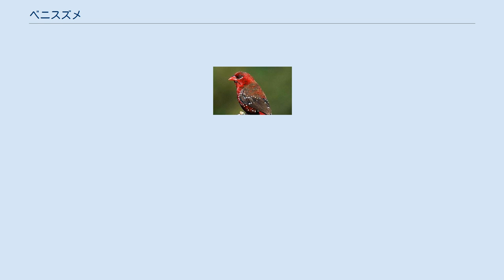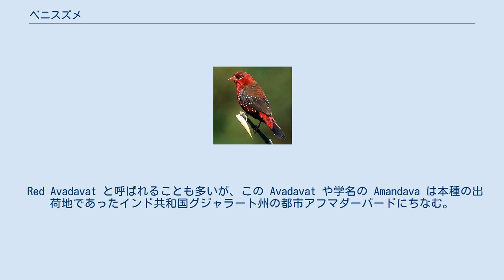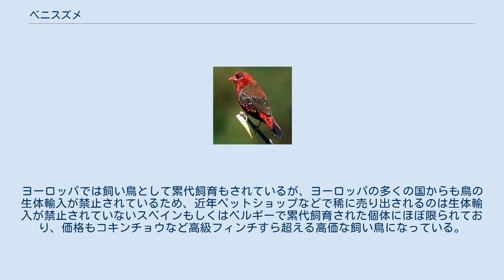ベニスズメ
日本の外来種(鳥類)
ベニスズメ（紅雀、学名：Amandava amandava）は、スズメ目カエデチョウ科の鳥である。
 広大な範囲に分布する汎存種で、北アフリカから中東を経てインド、中国南部を含む東南アジア全域にまで及んでいる。
 日本ではかご抜けした個体が野生化したものが定着している。
日本以外にイベリア半島、フィリピン、ブルネイ、フィジー、プエルトリコ、およびハワイ諸島に移入され定着している。
 メジロより一回り小さい。
おそらく日本で流通しているフィンチ（洋鳥）のなかで最小と思われる。
 雌雄で体色が異なり、オスの生殖羽は頭部と胸腹面が鮮やかな鮮紅色で、背中から翼にかけては暗赤色。
翼と尾は暗褐色で、体側から翼にかけて円形の白い点紋がある。
ただしこのオスの生殖羽の鮮やかな赤い色彩は、飼育下においては年月を経る毎に黒化する傾向がある。
繁殖期のオスは複雑な美しい声でよくさえずる。
 若鳥とメスは背面が暗褐色、胸腹面はクリーム色に近く、腰から上尾筒にかけて紅色がさす。
雌雄ともに目からクチバシにかけて黒線がよぎり、クチバシは暗赤色、脚は黄紅色である。
 非繁殖期のオスは特徴的な鮮紅色が色褪せくすんだ感じになるので、販売されている個体には人工的に赤い着色を施したものが時おり見られる。
オスだけでなく、メスや若鳥にも紅や緑といった無関係な人工着色を施すこともある。
 原産地では草原や水田が主な住みかであるが、日本で野生化したものは主に河川敷のアシ原を住みかとする留鳥である。
原産地では雨季が繁殖期だが、飼育下においてはエサが足りていればいつでも繁殖する。
 日本において野生化した個体は、春から秋にかけススキやチガヤといった丈の高い草に営巣し繁殖する。
成鳥は単子葉植物の種子を主食とするが、繁殖期には昆虫を捕らえてヒナに与える。
また冬には大群を形成する。
 姿も鳴き声も美しいので18世紀から輸入され飼われてきた。
日本で野外における繁殖が確認されたのは高度経済成長がはじまった1960年頃からで、1970年代から1980年代頃には日本各地で繁殖が確認されたが、近年は激減したようである。
 詳細に調査した記録がないので正確には不明だが、今現在は確認されていない。
最盛期から個体数が大幅に減少し、分布も大きく縮小したので今後何らかの影響が出ることも考えにくい。
 鮮紅色に白い斑点をまぶしたようなオスの外見がイチゴに似ているので 英名には Strawberry finch, Red Strawberry の別名もある。
 Red Avadavat と呼ばれることも多いが、この Avadavat や学名の Amandava は本種の出荷地であったインド共和国グジャラート州の都市アフマダーバードにちなむ。
和名は中国名の紅梅花雀に由来する。
 野生では熱帯にしか分布しないが、寒さに対しても強いので飼いやすい鳥である。
なお飼育下での繁殖が難しいのと、原産地で穀物害鳥として駆除されていることもあり、鳥インフルエンザで鳥類の生体輸入が原則禁止される以前は、日本で流通している個体はほぼ全て野生個体を捕獲したものであった。
 エサはブンチョウ、ジュウシマツに用いる四種混合でもよいが、アワ以外はあまり食べないので、アワをかなり多めに入れるとよい。
 つがいで飼うと頻繁に産卵するが、抱卵期にメスが非常に神経質になりオスを追い立てるので、狭いかごでの巣引きはまず間違いなく失敗する。
ジュウシマツを仮親とする方法もヒナの口が小さすぎて給餌がうまくゆかず無理で、ケージでの巣引きも育雛期にはヒナの小さな口に合う昆虫といった生餌や、強いすり餌を必要とするためエサの選択に神経を使う。
アワなどの背の高いイネ科植物を植えた屋外の禽舎の中で飼育するのが、自ら植物を利用して巣づくりをし、生餌も禽舎の中で自然発生したものを利用できるので、繁殖環境としては最も望ましい。
いずれにしても巣引きが難しい鳥である。
 かつては多くの個体が大量かつ安価に輸入・流通していたが、鳥インフルエンザの影響を受け東南アジアからの野鳥の輸入が途絶えたため、他のアジアンフィンチ同様現在ほとんど見ることができない。
ヨーロッパでは飼い鳥として累代飼育もされているが、ヨーロッパの多くの国からも鳥の生体輸入が禁止されているため、近年ペットショップなどで稀に売り出されるのは生体輸入が禁止されていないスペインもしくはベルギーで累代飼育された個体にほぼ限られており、価格もコキ...